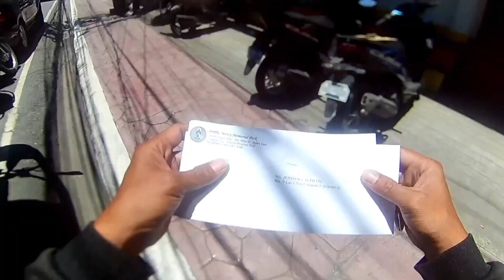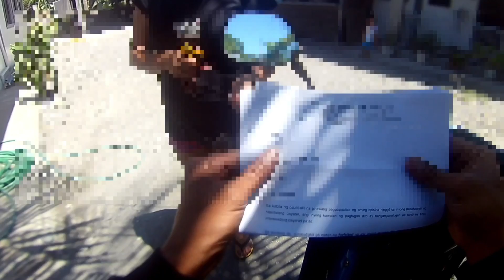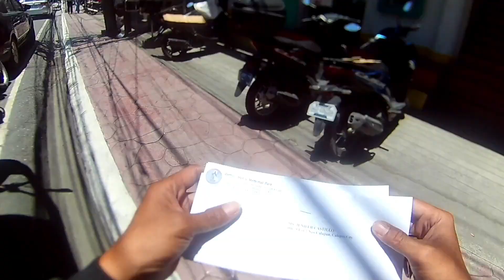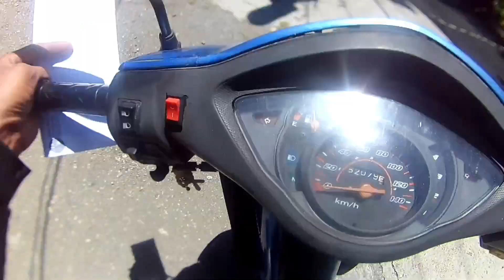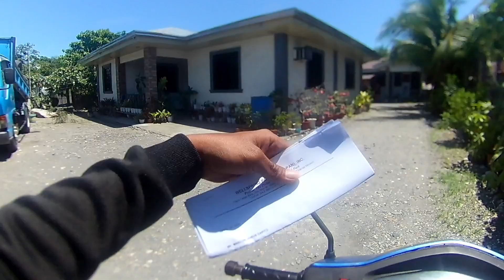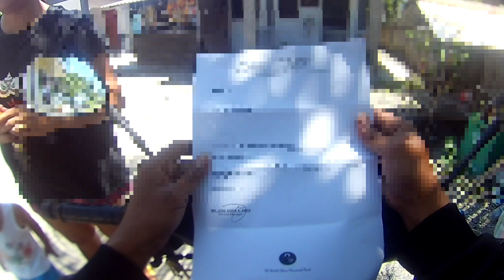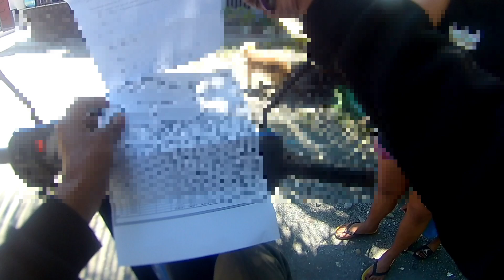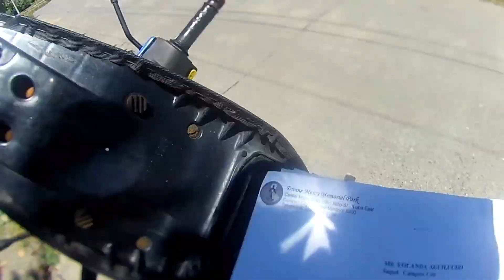DELIKADO PERO ACHIEVEMENT PARIN /BUHAY DELIVERY RIDER